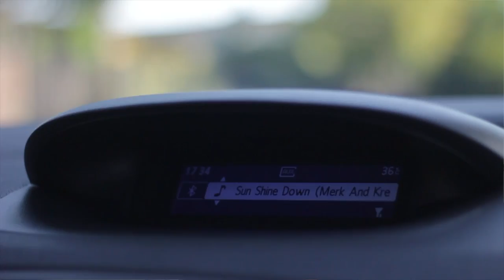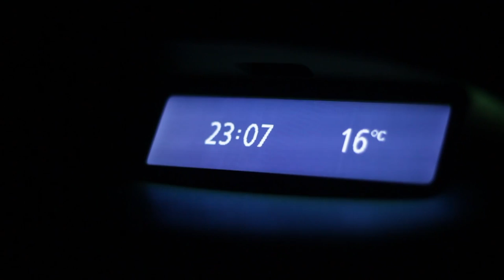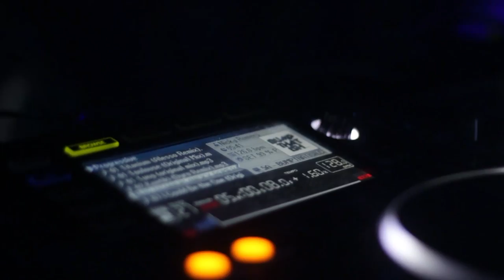TOMAS ESGUEP - A DAY IN THE LIFE / 22 MARZO 2014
Tomas Esguep 22 de marzo 2014

TRACKSLIST:

BLOODY BEETROOTS - THE BEAT (TOMAS ESGUEP REMIX)
TOMAS ESGUEP - FALLING (ORIGINAL MIX)
TOMAS ESGUEP - RUWALA (ORIGINAL MIX)

Video de lo que fue el 22 de marzo del 2014 con sus dos GIG`s en dos grandores fiestas en Santiago de Chile

Feliz mostrando todo el talento, Tomas también mostrando sus tracks a mas de 10.000 personas en MOTOROCKSTAR FESTIVAL. Después en HEDKANDI CHILE a un publico de 1000 personas aprox.

Esto fue solo 1 día de muchos que se vienen.

Nunca dejes de soñar, haz lo que te vibra el piso!